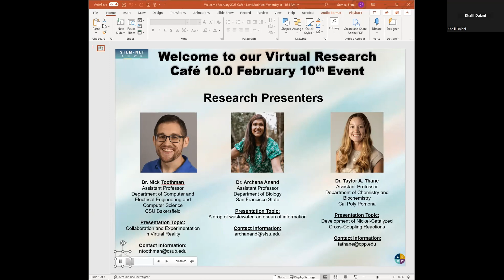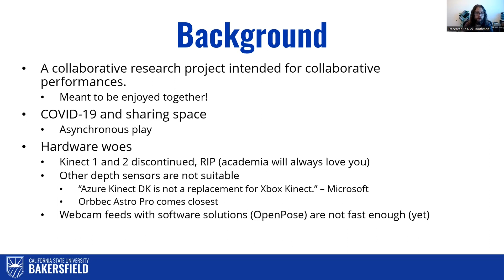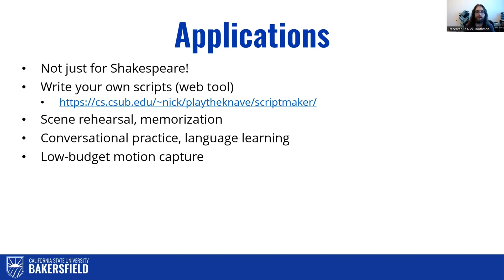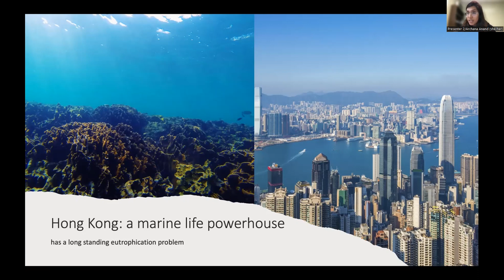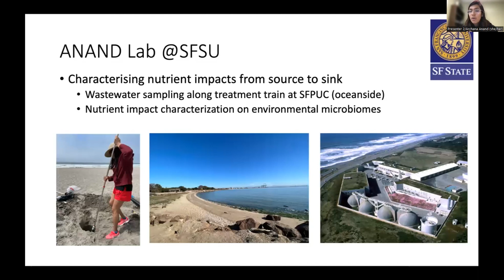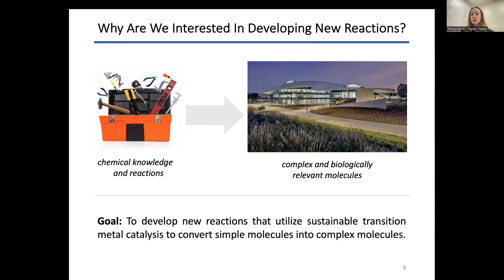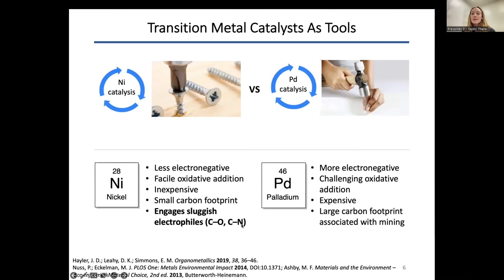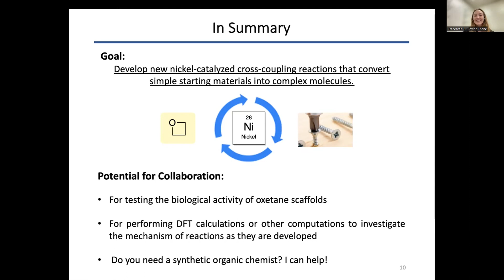STEM-NET Virtual Research Café 10.0, Feb. 10th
STEM-NET Virtual Research Café 10.0

The Café’s aim is to help foster research collaborations across the CSU system and catalyze the submission of intercampus proposals. Each café involves three 10-minute faculty presentation on their research and ideas for future work. Q&A takes place during the virtual mixer following the presentations.

Presenters:
Dr. Nick Toothman
Assistant Professor
Computer Science
CSU Bakersfield

Presentation Topic: Collaboration and Experimentation in Virtual Reality

Dr. Archana Anand
Assistant Professor
Biology
San Francisco State

Presentation Topic: A drop of wastewater, an ocean of information

Dr. Taylor A. Thane
Assistant Professor
Chemistry and Biochemistry

Presentation Topic: Development of Nickel-Catalyzed Cross-Coupling Reactions